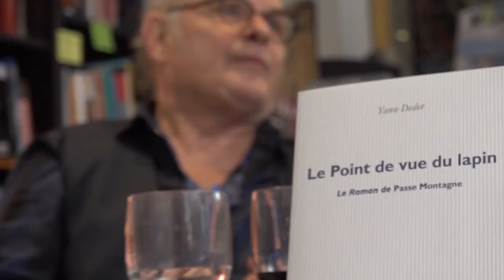Entretien Jean François Stevenin et Yann Dedet